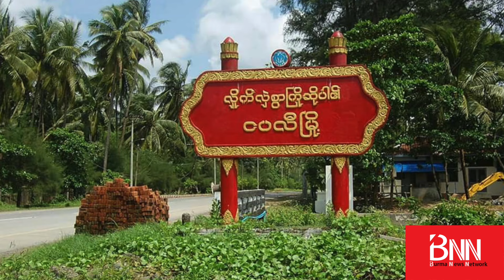ငပလီဝန်းကျင်မှာ တိုက်ပွဲပြင်းထန်... ဆေးရုံ-ဆေးခန်းတွေကို ဗုံးကြဲမှု Geneva Conventions ကို ချိုး...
ငပလီဝန်းကျင်မှာ တိုက်ပွဲပြင်းထန်... ဆေးရုံ-ဆေးခန်းတွေကို ဗုံးကြဲမှု Geneva Conventions ကို ချိုးဖောက်ရာရောက်... နောက်ဆုံးရ တိုက်ပွဲသတင်းများ

ရခိုင်ပြည်နယ်၊ သံတွဲမြိုနယ်၊ ငပလီကမ်းခြေအထိ AA ရဲ့ထိုးစစ် ပြင်းထန်လာနေတဲ့အတွက်
စစ်ကောင်စီက သံတွဲလေဆိပ်မှာ အထိုင်ချပြီး အသေအလဲခုခံနေတယ်လို့ ဒေသတွင်းမီဒီယာ Western News က ဖေါ်ပြပါတယ်။

ဇွန်လ ၂ ရက်မှာ စတင် တိုက်ပွဲပြင်းထန်လာတဲ့အတွက် လေဆိပ်ကို ပိတ်ပြီး အခုလို ခုခံနေတာလို့ဆိုပါတယ်။ ခရီးသည်လေယာဉ်တွေကို ပိတ်လိုက်ပေမယ့် စစ်လေယာဉ်တွေကတော့ ဆင်းနေဆဲလို့ဖေါ်ပြပါတယ်။

သံတွဲမြို့နဲ့ ငပလီမြို့မှာ ခလရ (၅၅)၊ ခမရ (၅၆၆) တပ်ရင်းနှစ်ခုနဲ့ မောင်ရွှေလေး ရေတပ်တသာရှိတဲ့အတွက် သံတွဲလေဆိပ်မှာ အမြောက်တပ်နဲ့ လေတပ် အရေးပေါ်ထိုင်ပြီး ခုခံနေတာလို့ဆိုပါတယ်။

လက်နက်ကြီးတွေ၊ လေယာဉ်ဗုံးကြဲမှုတွေကြောင့် အရပ်သား ထိခိုက်မှုရှိနေပြီး ဆင်ခေါင်းရွာမှာ သေဆုံးသူ ၁၅ ဦးအထိရှိနေပြီလို့ဖေါ်ပြပါတယ်။ AA ဖက်ကတော့ ငပလီ-သံတွဲ
တိုက်ပွဲနဲ့ပတ်သက်ပြီး အခုချိန်အထိ သတင်းထုတ်ပြန်တာ မရှိသေးပါဘူး။

ဒါ့အပြင်...

- မန္တလေးတိုင်း၊ မြင်းခြံမြို့နယ်၊ မန်လည်ရွာဘက် စစ်ကြောင်းထိုးလာတဲ့ စစ်ကောင်စီတပ်ကို တော်လှန်ရေးတပ်တွေက ကြားဖြတ်တိုက်ခိုက်...

- ကချင်ပြည်နယ်၊ ရွှေကူမြို့နယ်ရှိ မြို့ကုန်းဆေးရုံနဲ့ မကွေးတိုင်း၊ ပေါက်မြို့နယ်၊ ခင်ရှည်ကျေးရွာ ဆေးခန်းကို စစ်ကောင်စီက လေယာဉ်နဲ့ ဗုံးကြဲတာဟာ (Geneva Conventions) ကို ချိုးဖောက်တာဖြစ်တယ်လို့ NUG ပြော...

- ကရင်နီပြည် ကြားကာလအုပ်ချုပ်ရေးကောင်စီ (IEC) က မြို့နယ် (၈) ခု မှာ အုပ်ချုပ်ရေးယန္တရားတွေ လည်ပတ်နေပြီလို့ပြောကြား...

- စစ်မှုထမ်းဥပဒေထုတ်ပြီးတဲ့နောက် စစ်တပ်ထဲမဝင်ချင်လို့ တော်လှန်ရေးထဲရောက်လာတဲ့ လူငယ် ၁၀၀၀ ခန့်ရဲ့ ပထမ ဆုံးအကြိမ် သင်တန်းဆင်းပွဲ ကျင်းပ...